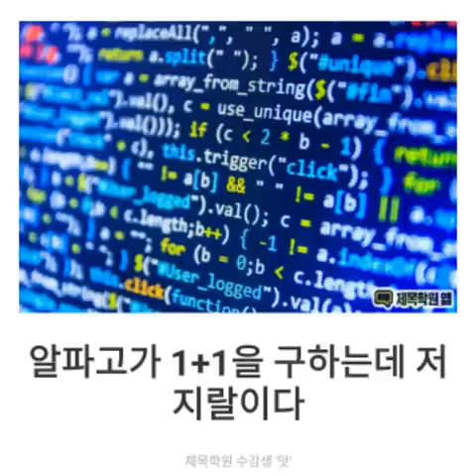제목학원 최신편